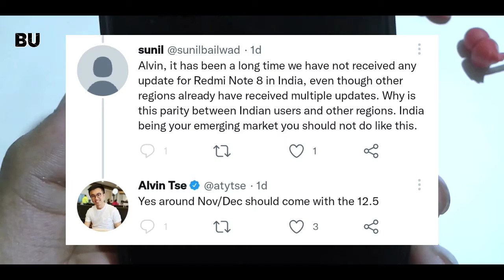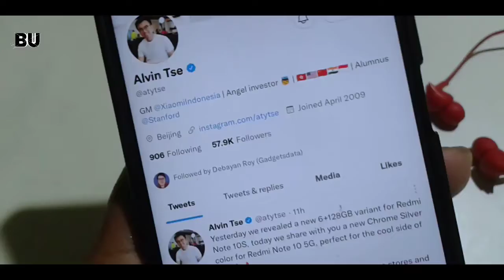🇮🇳 REDMI NOTE 8 NEW UPDATE | REDMI NOTE 8 MIUI 12.5.1.0 STABLE UPDATE | GOOD NEWS & CONFIRM DATE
Finnally Redmi Note 8 Koo India Main MIUi 12.5 Update Dikhne Ko Milega Joo Ki Confirm Hoo Chuka Bai .Ae Update Pehele Global Mai. Ayega Ishke Bad India Main INDIA mai. Ae Update Apko November Se December Ke Beach Main Update Dikhneko Milega ..Redmi Note 8 Bahut Stable Device Hai Lekin India Kaa No.1 Mobile Company Xiaomi MIUi Ka Update Redmi Note 8 Users Koo Thik Se Provo6 Nehi Karta .. Finnally Inke lIye Ae Ek best News Hoga..🤘